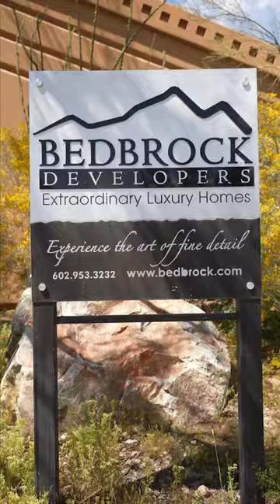Crown Canyon - Arizona's Billionaire's Row | BedBrock Developers in Paradise Valley, AZ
Crown Canyon is the destination for those looking to move away from high-density living and into a private, secluded estate that provide tranquility despite being within 12 miles of Scottsdale Airport and Phoenix International Airport, and within 5 miles of world-class fine dining, gourmet groceries, cafés, refined shopping experiences, impressive golf courses and more.

Visit CrownCanyon.com for more.

BedBrock Developers
RETSY
Swaback
Kirk Linehan
Chris Morrison
Davon Wade
Stratton Architects
Silje Norbye Garner